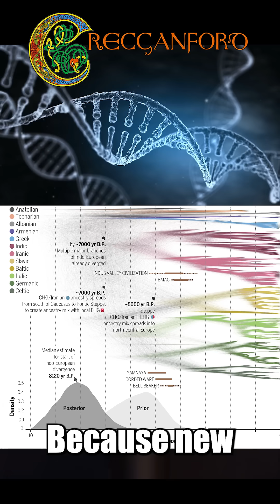NEW ORIGINS of the Proto Indo European Language!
A paper just published
talks about new (or more confident) origins of the PIE language!